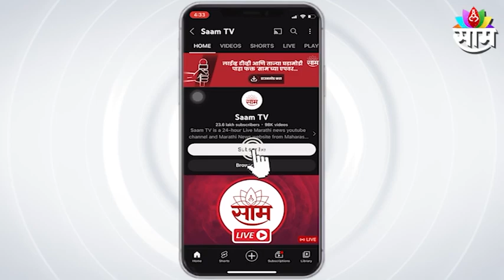Pandharpur : mahavikasaghadi pandharpur bandh; पाहा सविस्तर बातमी | SAAM TV